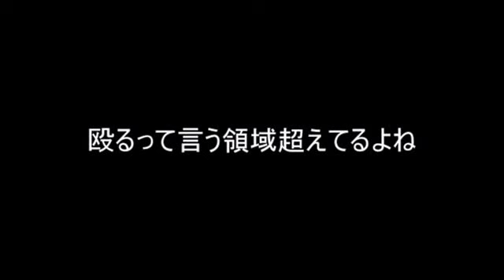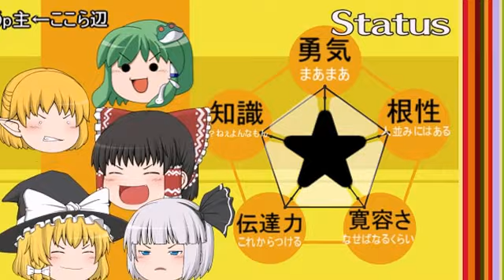【夏期特別企画】泳げないなら走るしかないじゃないか！＆マグマダイバー、すると思ったか!【ゆっくり実況プレイ】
今回は本編そっちのけでこの夏期特別企画に出させていただきました。皆さんの笑顔のためにこれからもゆっくり実況を出す所存でございます。（まじめなところを見せて個感度アップ）というわけで、本編のほうもよろしくお願いしますｍ（＿＿）ｍ